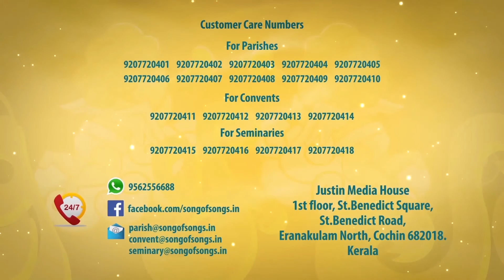Song of Songs - Wishes from Playback Singer Jyotsna Radhakrishnan